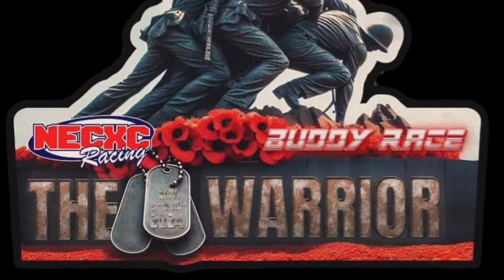NECXC “THE WARRIOR” ADULT/CHILD ATV BUDDY RACE 2024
This video is from the NECXC  “THE WARRIOR” ADULT/CHILD  ATV BUDDY RACE